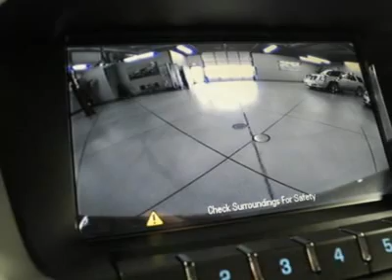2012 CHEVROLET EQUINOX Lima, OH 44030CV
2012 CHEVROLET EQUINOX Lima, OH
Stock